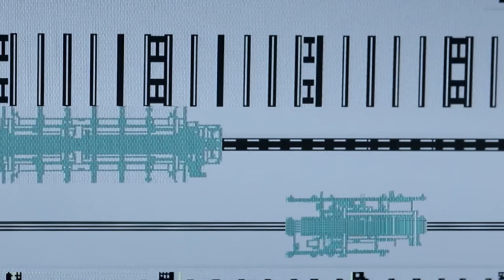Mueble de cocina encolado, sinónimo de una cocina con calidad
Un mueble de cocina encolado es sinónimo de una cocina con calidad. En este video vamos a hablar del armazón del mueble de cocina, también llamado casco y vamos a entrar en dos de sus características más importantes: que sea encolado en lugar de atornillado y el espesor del que están hechos los tableros. Hay otras características del armazón, como si la trasera es ranurada o no, el espesor de la trasera y la densidad de los componentes (ya que una trasera de 1cm en aglomerado puede ser peor que una trasera de 0,5cm en un tablero de densidad media), pero no vamos a entrar en estos aspectos para no alargar la duración del video.

Por supuesto, hablamos siempre en términos generales y lo que va a suceder en general. Es posible que puedas encontrar un mueble atornillado y con armazón de poco espesor y que equipe el mejor cajón y la mejor bisagra del universo, pero en términos generales esto no va a suceder ya que tiene poco sentido ahorrar con un casco endeble y derrochar equipando el mejor cajón.